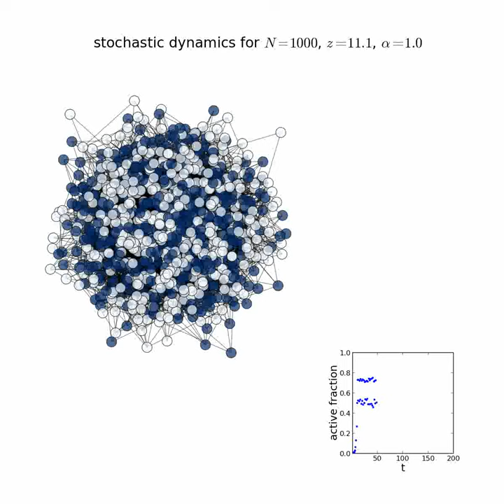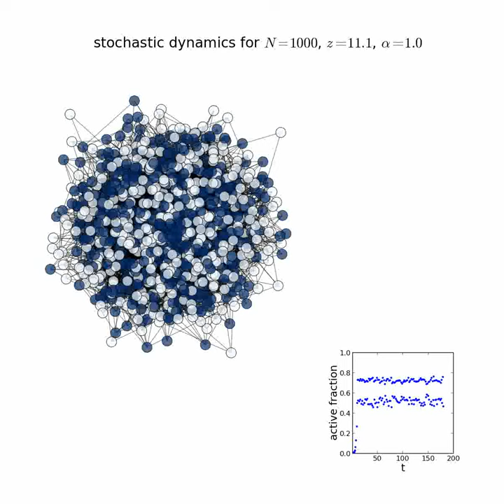LIC: 5_FG-SR_N1000_kavg11_alpha1_period2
Limited Imitation Contagion (LIC) dynamics on a fixed graph with a shared stochastic (tent map) response function. Average degree = 11, update synchronicity parameter alpha = 1. The macroscopic behavior is period-2, plus noisy fluctuations.